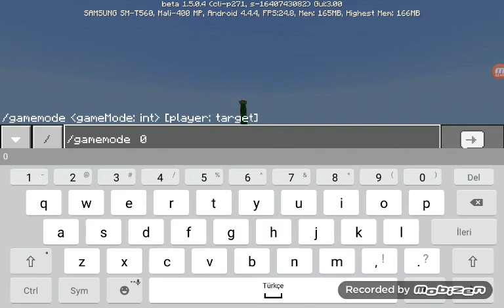Kanser haritanın bölüm sonu